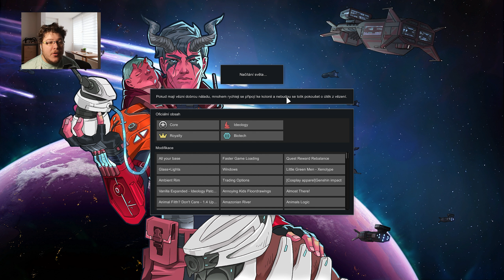Všechno je v pohodě [RimWorld]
► 3.6 roentgen. Not great, not terrible.

TOHLE NENÍ ZÁZNAM ZE STREAMU

HRA
► RimWorld